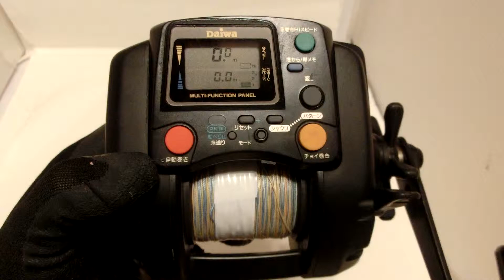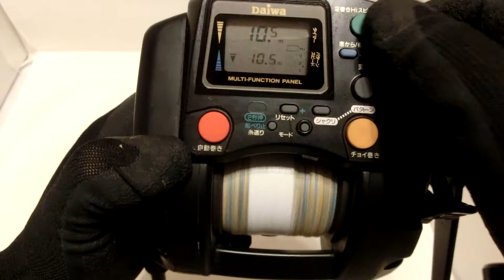Daiwa Super Tanacom S 500 Auto Jigging Electric reel +Used PE line Very good